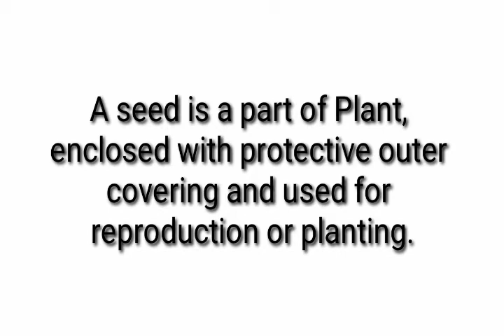What is Seed/ Learning for Kids.